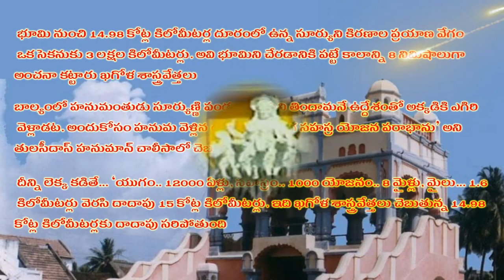Radha Saptami Arasavalli Sun Temple || Kalamata Info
Today is "Radha Saptami". now we can see arasavilli surya temple at srikakulam distric in andhrapradesh state.